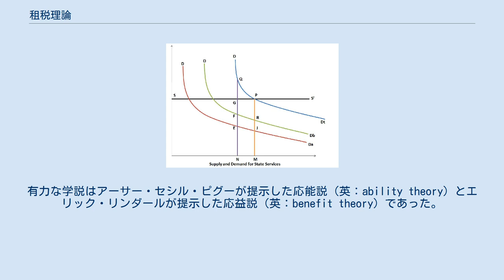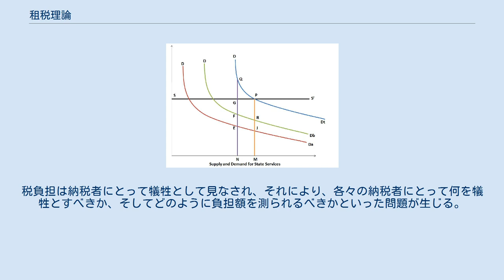租税理論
公共経済学において幾つかの課税の理論すなわち租税理論がある。
あらゆる層の行政機関（国、地域、地方）は、公的支出へ資金を供給するために様々な財源からの歳入を増やさなければならない。
 国富論（The Wealth of Nations）(1776年)においてアダム・スミスは以下のように書いた 「国の防衛や良好な政府の公共施設の維持といったことは公共の普遍的な利益となるものである。そして、住民全体で税を負担することが合理的である。また租税システムに関していくらか他のことを要求することも同じく合理的である。例えば、個々人の納税総額はそれぞれそれらの負担能力と相関関係をもたせるべきであることなど。良い税制とは四つの主要な基準に沿うものである。それら以下の４つである。 収入もしくは支払い能力との釣り合い 恣意的でなく一定であること 方法や時に関して納税者が支払いやすいこと 管理と徴収の費用が安価であること。」 現代の公共財政の文献では、誰が支払うべきなのか、そして誰の利益になりうるのか（応益原則）という二つの大きな論点が挙げられてきた。
有力な学説はアーサー・セシル・ピグーが提示した応能説（英：ability theory）とエリック・リンダールが提示した応益説（英：benefit theory）であった。
自発的交換理論（英: voluntary exchange　theory）として知られる応益説の最新のものがある。
 応益説のもとでは、納税者は自身が受ける行政機関からの利益に応じて税を納めるため、租税水準は自動的に定まる。
言い換えれば、公共サービスから多く利益を受ける個人は多く税を支払う。
 ここでは、応益説のアプローチをとる二つのモデル、リンダール・モデルとボーエン・モデルについて議論する。
 リンダールのモデル リンダールは次の三つの問題を解こうとした リンダール・モデルでは、直線線SS' が国家のサービスの供給曲線であるとき、公共財の生産は線形かつ均一だと推量される。
曲線DDa は納税者A の需要曲線、そして曲線DDb は納税者B の需要曲線である。
二つの需要曲線の垂線の和は国家のサービスに対する共同体全体での需要予定となる。
A とB は、それぞれの比率に沿ってそのサービスの対価を支払い、その比率は垂線長で計測することができる。
長さON が生み出された国家のサービスの合計であるとき、A は長さNE を与え、B は線分NFを与える。
また、供給の費用は長さNG である。
国家は非営利の組織なので、その供給は長さOM まで増大する。
この段階では、（供給の合計費用として）A は長さMJを与えB は長さMR を与える。
自由意志による交換に基づくと、点P において釣り合うようになる。
 ボーエンのモデル ボーエンのモデルは、私的財の機会費用が先に増大して、公共財の費用も増大するという条件の下ではいつ公共財が生産されるかということを具体的に説明するため、より重要な運営上の意味を持つ。
例えば、一つの公共財があって二人の納税者A ,B がいるならば、公共財へのそれぞれの需要は曲線a と曲線b で表され、曲線a + b は公共財の需要の合計となる。
公共財の供給曲線はa' + b' で表され、コストの増大の条件下で財が生産されることを指し示している。
公共財の生産費用は過去の私的財の価値である、これはa' + b' が私的財の需要曲線であることを意味する。
費用曲線と需要曲線の交点B によって、与えられた国民所得が公共財と私的財の間でどの様に（納税者の要望に従って）分配されるべきかが決まり、これによれば、長さOE は公共財、長さEX は私的財に当たるべきである。
同時に、A 並びにB それぞれ税の分配は彼らの個人的な需要の予定に従って決定される。
税の総合的な必要額は、Aの支払い額に相当する領域GCEO とB の支払い額に相当する領域FDEO の和（ABEO ）である。
 応益説の長所は予算における歳入と歳出を直接的に関係づけられることである。
その関係は、公営事業の配当手順における市場の振る舞いに概ね等しくなる。
適用も簡単であるが、応益説には以下の欠点も存在する。
 応能説に基づいたアプローチでは政府の歳入と歳出を分けて扱う。
租税は納税者の担税力に基づくものであって、納税者の受益は納税の「見返り」 （ラテン語: quid pro quo）ではない。
税負担は納税者にとって犠牲として見なされ、それにより、各々の納税者にとって何を犠牲とすべきか、そしてどの...